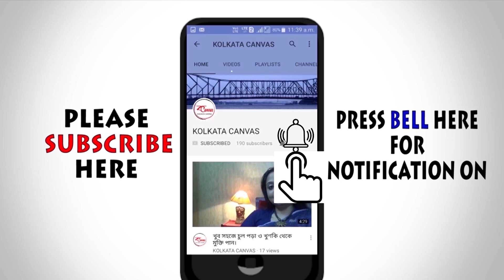চুলের অকালপক্কতা কিভাবে রোধ করবেন সহজ ও ঘরোয়া উপায় জানতে দেখুন।